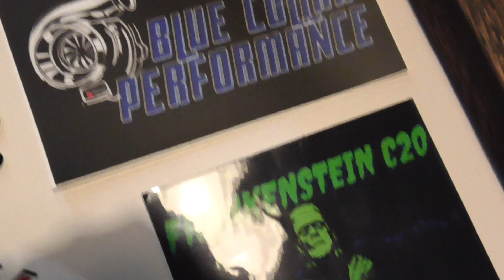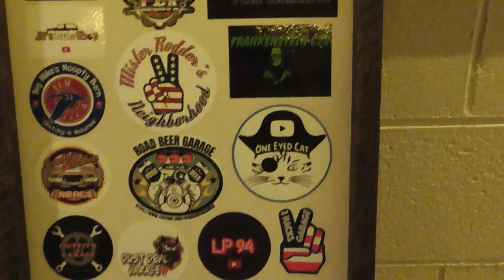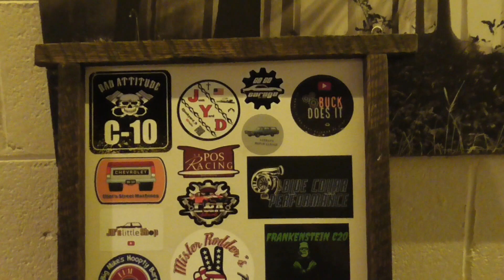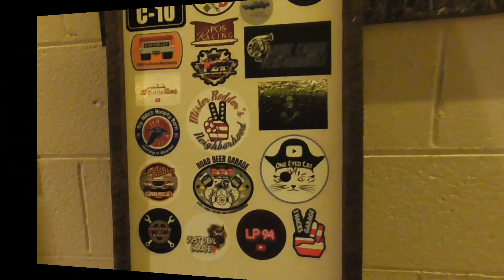Stickers from the Sikeston Race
Stickers from the Sikeston Race and the channel's that were there that gave me stickers,  links below in no particular order

@Raycr•871
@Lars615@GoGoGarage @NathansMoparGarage